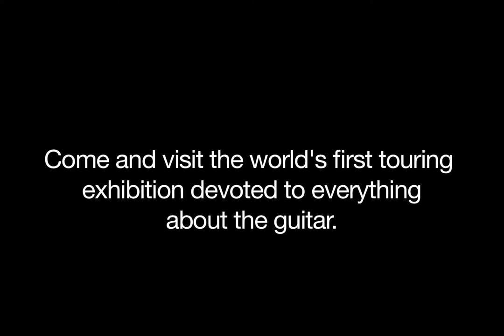Guitar: The Instrument That Rocked The World 2012 - Sneak Peek